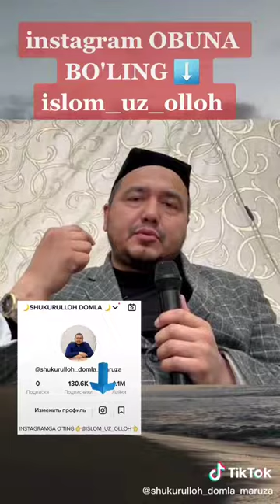ШУКУРУЛЛОХ ДОМЛА МАРУЗАЛАРИ